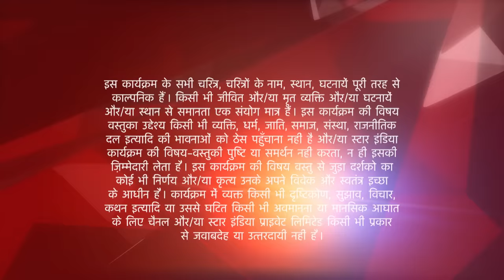इस प्यार को क्या नाम दूँ? | Arnav-Khushi Fight Scenes